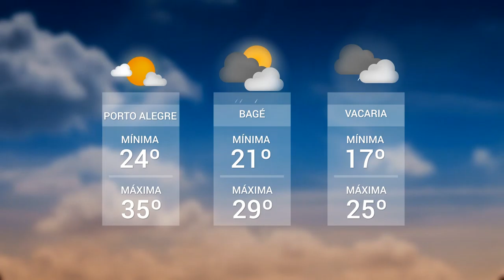Panorama | TVE - Boletim - Tempo - Operação na CRM - 07/03/19